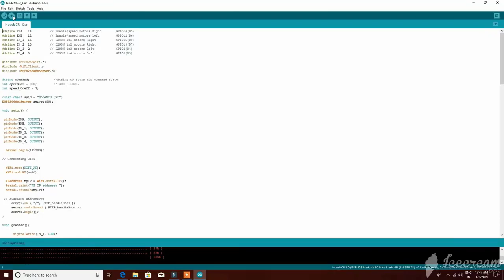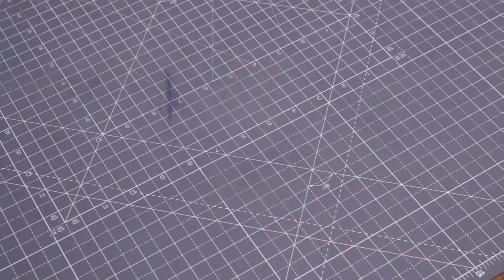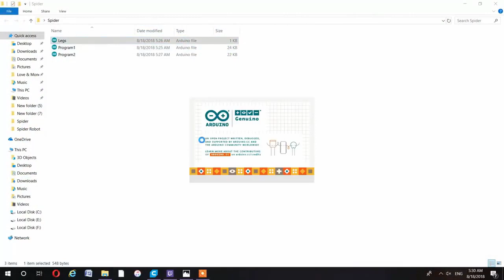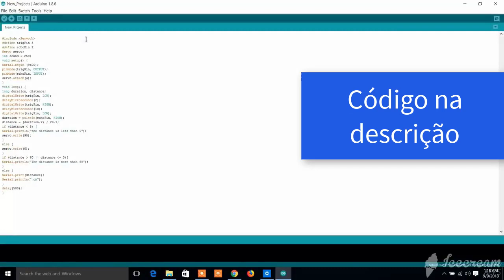🚀 "Incrível! 3 Ideias Geniais Com Arduino Que Você Precisa Testar!" 🔧💡 😉 ARDUINO ESP32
🚀 "3 Ideias Fantásticas Com Arduino Que Você Vai Querer Criar Agora!" 🔧💡
Se você adora projetos DIY e tecnologia, este vídeo é perfeito para você! Apresentamos três ideias incríveis usando Arduino, que vão te surpreender e inspirar a colocar a mão na massa.
🔥 O que você vai aprender:
✅ Automação inteligente para facilitar o dia a dia
✅ Dispositivos criativos para projetos eletrônicos
✅ Truques e dicas para tirar o máximo do Arduino
Não fique só na teoria, assista agora e comece a testar essas ideias geniais! 🔔🚀
Se quiser ajustes ou sugestões extras, me avise! 😉

1-Carro Wi-Fi

02- Robô Aranha

18650 Baterias e Suporte

Dispersor 3.Water